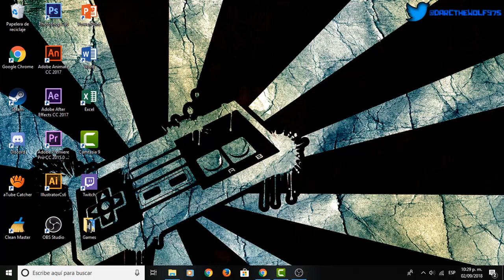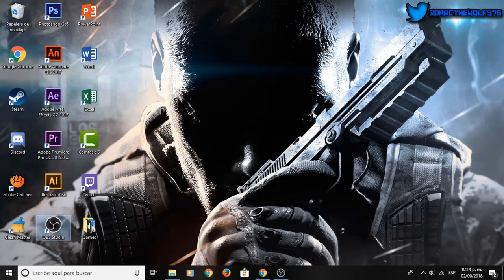AVISO!! - RECOMENDACIÓN y CRÍTICA a CANALES PEQUEÑOS!!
★Abreme★
★HOLA, AMIGOS, ESPERO QUE LES HAYA GUSTADO ESTE VÍDEO, SI QUIERES PUEDES SUSCRIBIRTE SI NO LO ESTAS, ESPERO QUE TE HAYA GUSTADO ESTE NUEVO VÍDEO, NO OLVIDES LA META DE LOS 20 LIKES SI QUIERES MÁS Y RECUERDA SUSCRIBIRTE, COMENTAR, SEGUIRME EN TWITTER Y ACTIVAR LA CAMPANITA PARA NO PERDERTE NINGÚN VIDEO ;)★
★Links★
l★★★MI PC :D★★★l
★★Procesador★★: AMD A8-7650K Radeon R7, 10 compute Cores 4C+6G    3.3 GHz
★★Tarjeta Gráfica★★: RADEON R7 GRAPHICS
★★Memoria RAM★★: 16GB
★★Disco Duro★★: 2tb y Disco Duro Sólido de 125gb
★Música del Intro★:
"♫[The Fray   How To Save A Life (Jiggers Remix)]♫"
★[ Música Final ]★:"♫Spektrem   Shine♫"